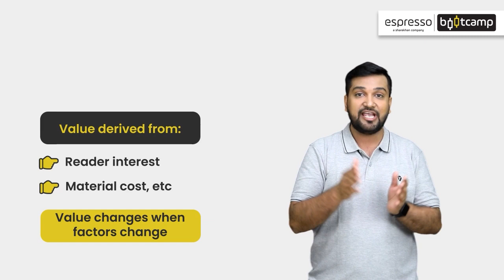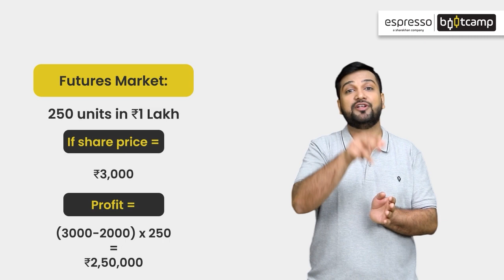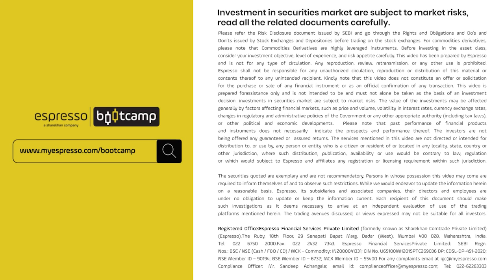Module 8 Chapter 8 | Stock and index futures | Espresso Bootcamp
Stock and index futures are popular financial instruments used by traders to take advantage of short-term market trends. In this video, you will learn about the principles of stock and index futures, their differences, and how to use them to make informed investment decisions.

Module 8 'Futures' consists of 9 chapters that have been curated by Vivek Gadodia. Vivek is one of India’s biggest non-bank traders who uses his deep understanding of finance and technology to create algorithms that can beat the market.